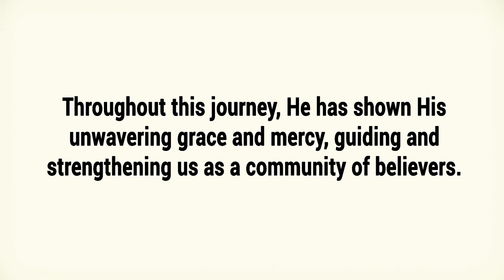IECA Ministry Report 2024